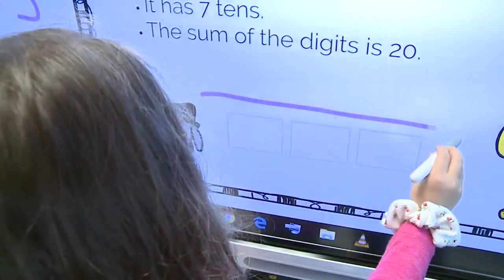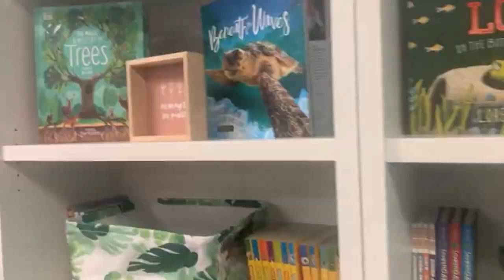Studio 33480: August 20, 2023 – Superintendent Michael Burke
Palm Beach County Superintendent of Schools, Mike Burke, joins the Palm Beach Civic Association in Studio 33480 as the 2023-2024 school year gets underway. He discusses how school taxes paid by Palm Beach residents are spent, gives insight into District operations, and shares a closer look at Palm Beach Public – the island’s only public school.